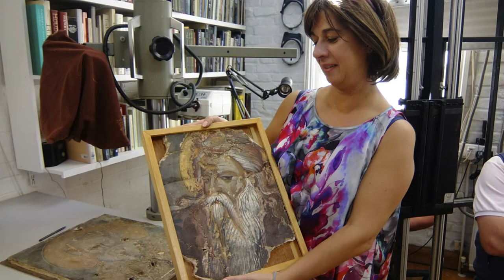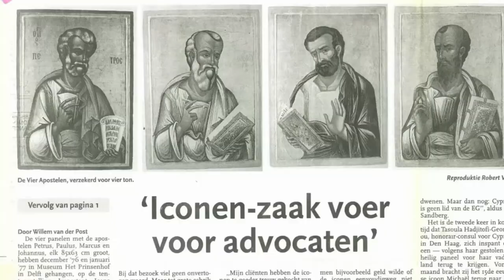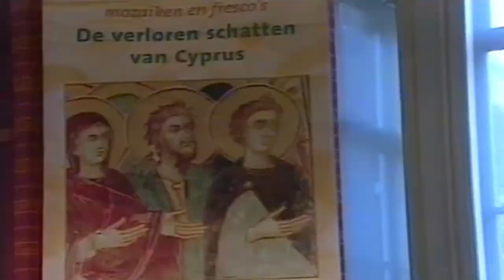Tasoula Hadjitofi "The Icon Hunter" (Culturescope) | Cyprus Mail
Tasoula Hadjitofi, “The Icon Hunter,” is renowned worldwide for her work combatting art trafficking. She claims that each of us need to contribute to the preservation of our own cultural and historical legacy; The Walk of Truth is the natural, logical extension of her life’s work.

S2 E8 Air date: 31 December 2021